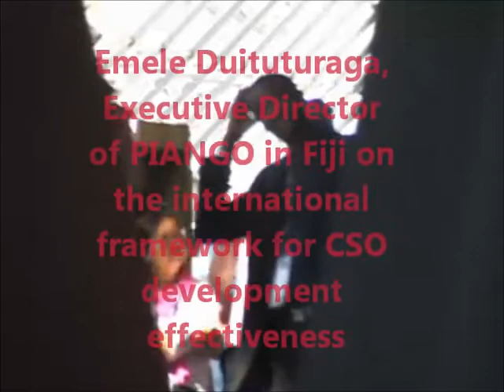Interview with Emele Duituturaga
Emele Duituturaga, Executive Director of PIANGO in Fiji and member of the Open Forum for CSO Development Effectiveness on the international framework for CSO development effectiveness during the CIVICUS World Assembly in Montreal this past September.